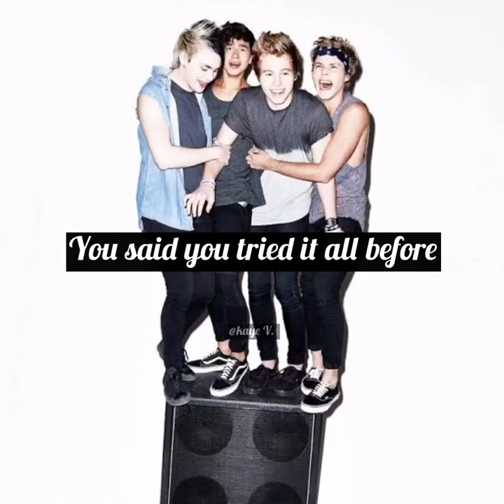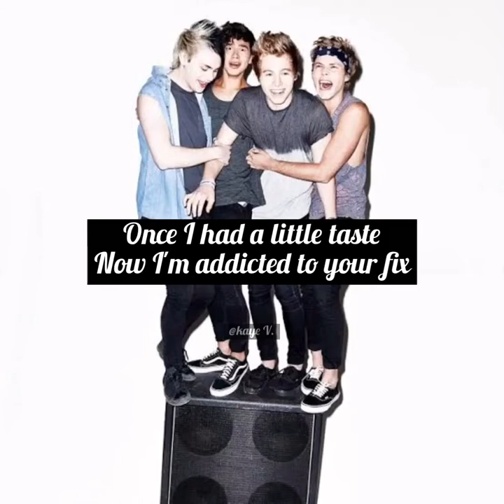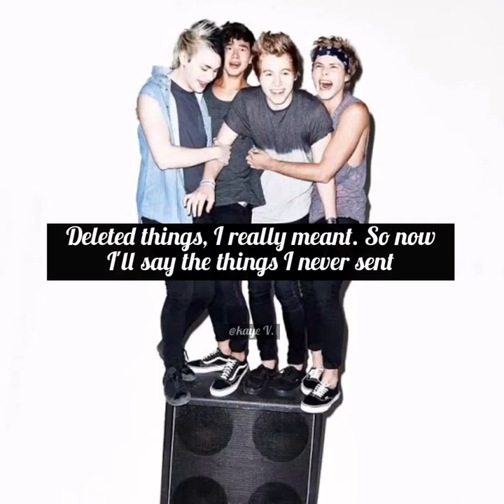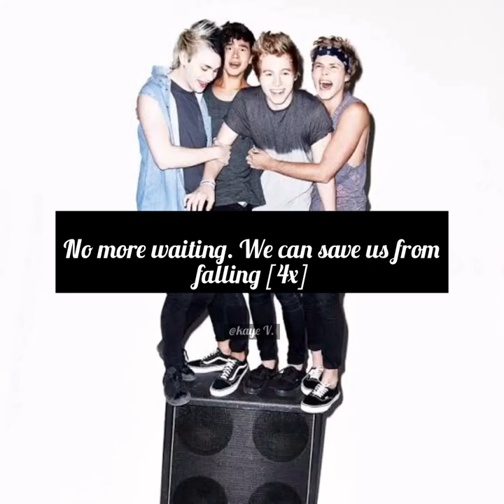5 Seconds Of Summer ( SAFETY PIN ) Lyrics